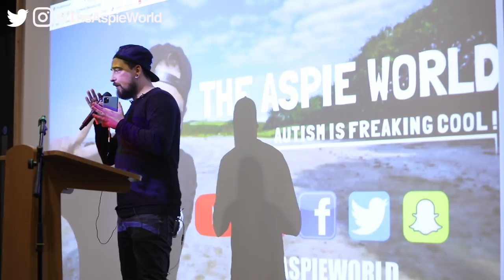How AUTISM EMPLOYMENT Can Be Achievable For You! (2020)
How can you bridge the autism employment gap? In this video I discuss everything I did to create a job that works for me.

Autism employment can be a big barrier in a lot of lives for people on the autism spectrum, with 82% of autistic people in the United Kingdom not in work.

Autism employment UK figures are just a small representation of the bigger picture of the amount of autism spectrum disorder people who are not in work.

I am discussing some of the best jobs for autism and some other jobs for autism in this video that can help an autistic person reach full employment.

There are many jobs for autism spectrum condition individuals but there are certain ways in which you access those jobs which is how you set your mind.